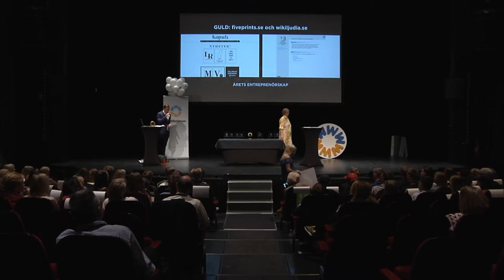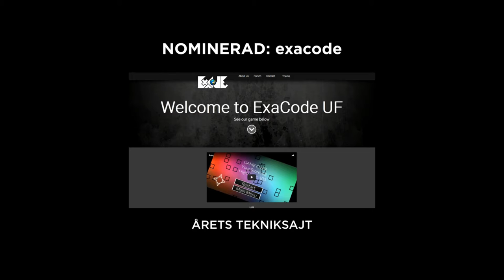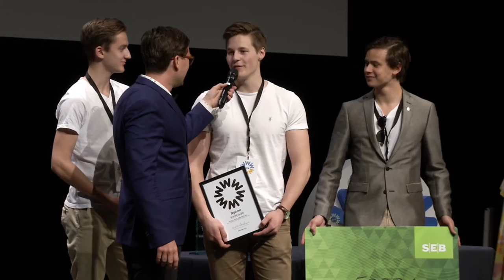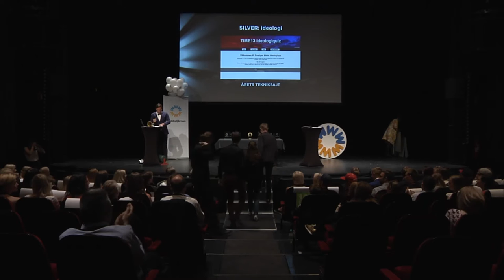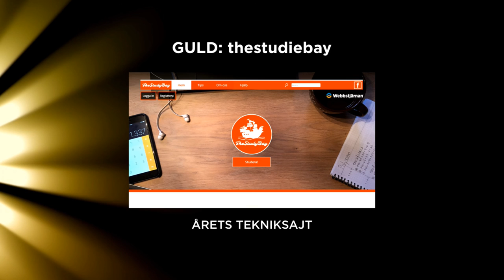Webbstjärnan 2016 Årets tekniksajt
exacode.net76.net
BRONS i tävlingsklassen teknik i Webbstjärnan 2016 går till ett bidrag för en snygg och proffsig sajt som fyller sitt syfte.

SILVER i tävlingsklassen teknik i Webbstjärnan 2016 går till ett bidrag för en webbplats som är byggd för alla som är svaga för quiz, samtidigt som vi får en lärorik payoff.

thestudybay.eu
GULD i tävlingsklassen teknik i Webbstjärnan 2016 går till ett bidrag som genom sitt arbete realiserat en fantastisk idé med en fungerande teknisk lösning.